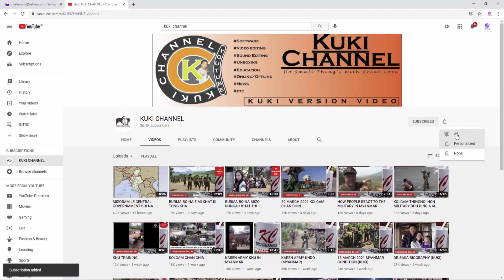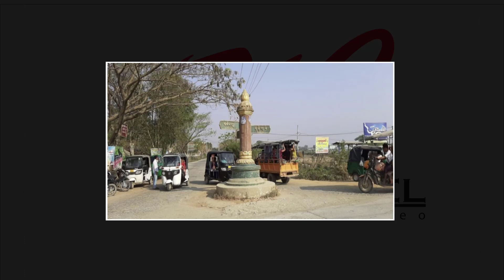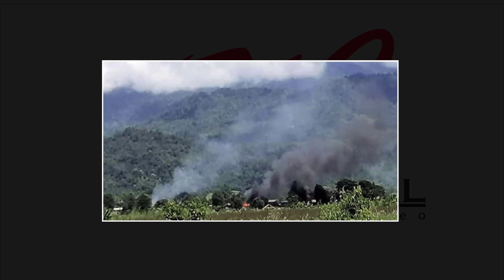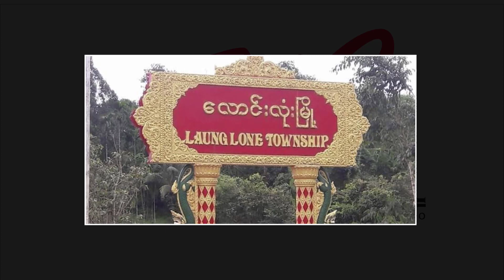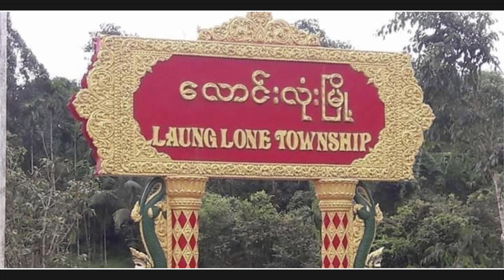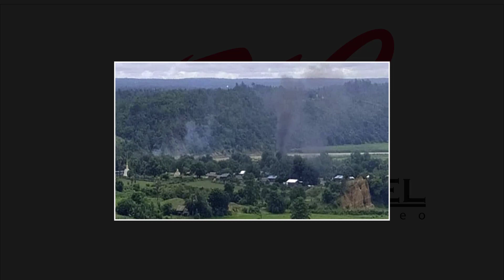KOL GAM BOI NA 10 SEP 2021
KOL GAM SUNG A MUN JAT CHOM CHOM A KI KAP TO NA LE KI THA NA HO ANA SEI KIT TAO TE.